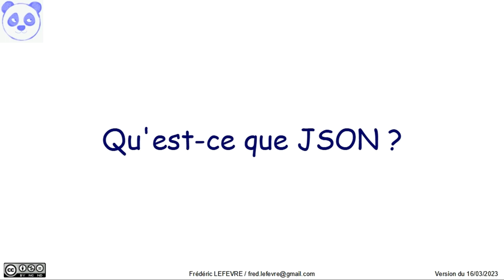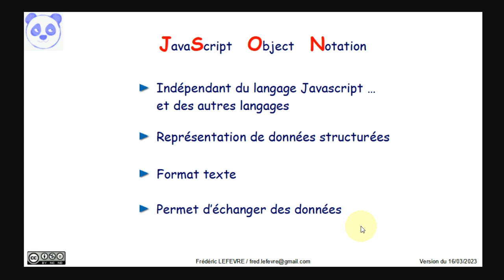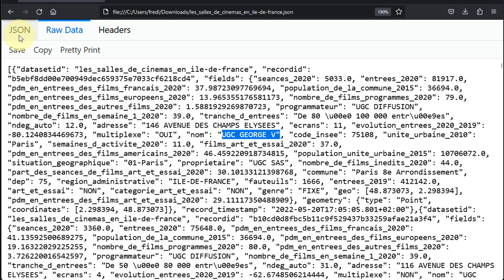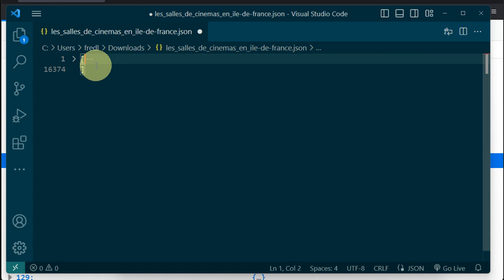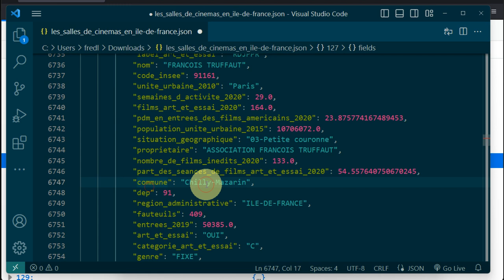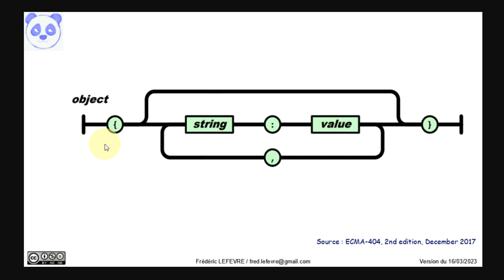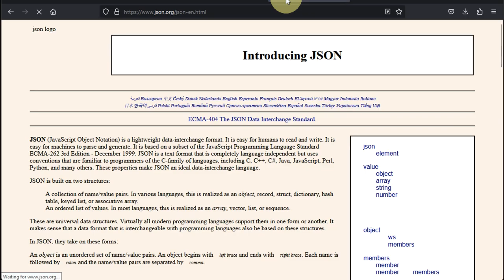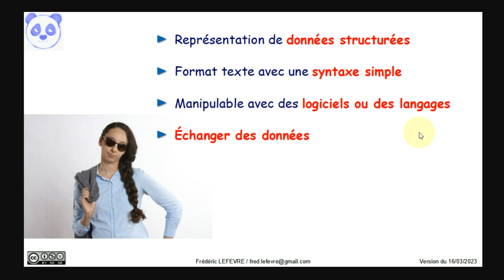Qu'est ce que JSON ?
👉 Qu'est-ce que le format JSON ?
Comment les données sont représentées avec JSON ?
Comment sont structurées les données ?

📋 00:00 Qu'est-ce que le format JSON ?
01:09 Accès à l'exemple des salles de cinéma en Ile-De-France
01:48 Choix du jeu de données
02:08 Regarder les meta-données pour en savoir plus
02:54 Téléchargement du fichier au format JSON
03:08 Ouverture du fichier JSON avec FireFox
03:18 Onglet "Raw data" pour voir les données brutes
03:50 Onglet "JSON" pour voir les données formatées
04:40 Rechercher avec le filtre JSON de FireFox
05:20 Ouverture du fichier JSON avec Visual Studio Code
05:30 Formater les données ... puis examiner sa syntaxe
07:20 \u pour utiliser les points de code Unicode
08:11 Syntaxe : Les valeurs du format JSON
08:50 Syntaxe : Les objets ou paires clé-valeur en JSON
09:27 Syntaxe : Les tableaux en JSON
10:17 La RFC 8259
10:50 ecma 404
11:15 Le site json.org
11:30 Quels sont les langages de programmation qui supporte JSON ?
12:20 En résumé
13:30 Et ensuite ?